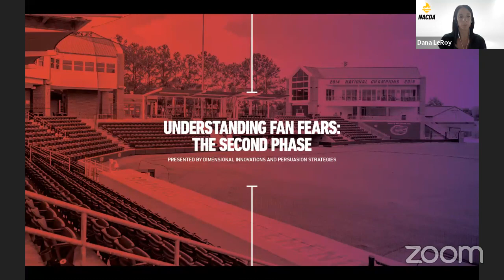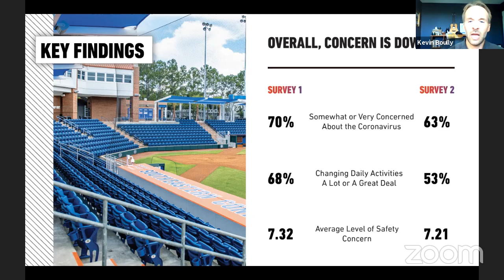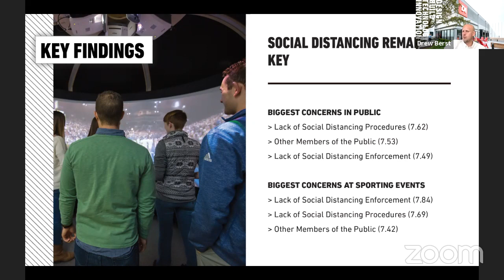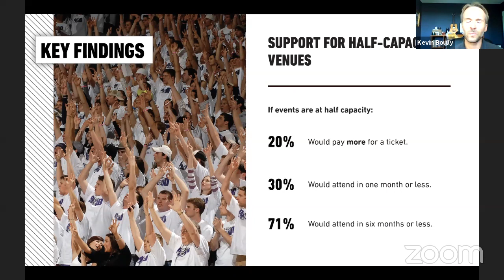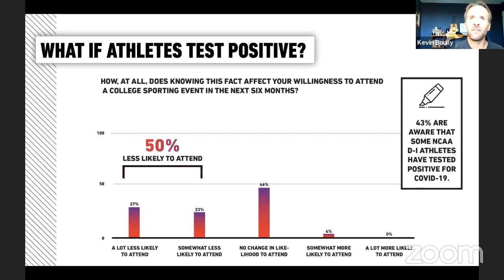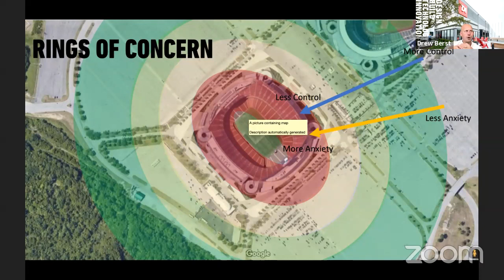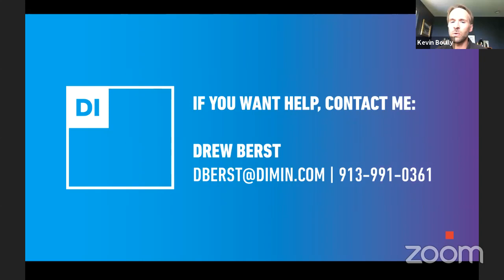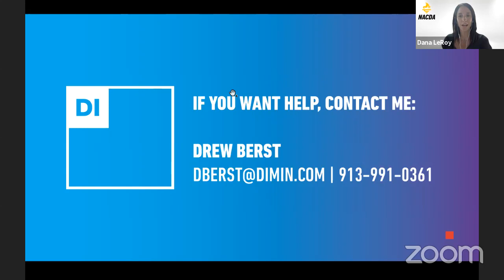Round 2: Understanding Fan Fears - How have they evolved over the last two months?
NACDA Webinar June 18, 2020
Featuring Drew Berst (Dimensional Innovations) and Dr. Kevin Boully (Persuasion Strategies)